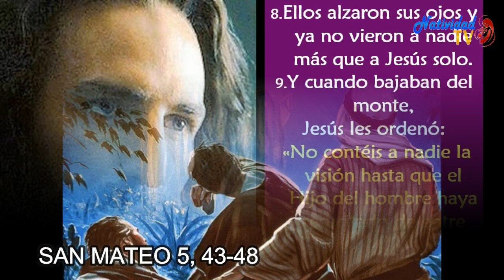EL EVANGELIO DE HOY DOMINGO /08/03/2020/ PBRO. JUAN CARLOS GOMEZ YANEZ